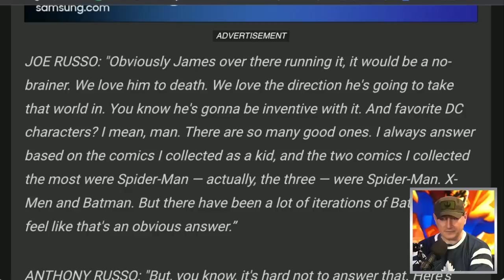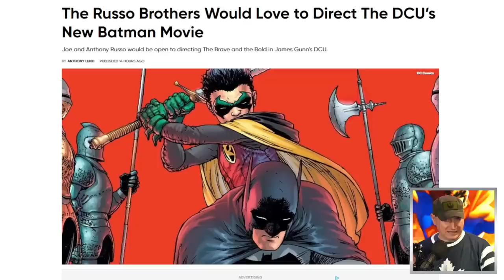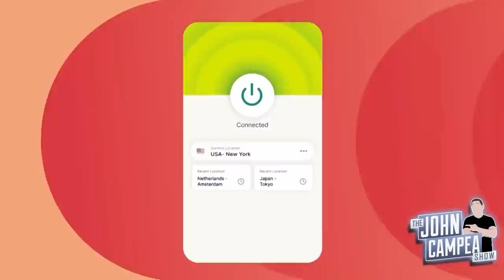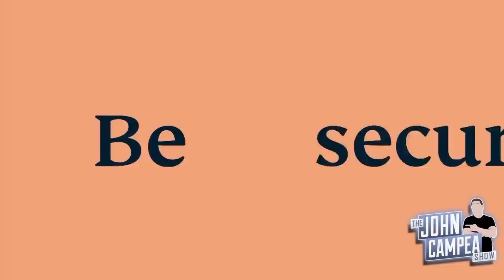Russo Brothers Say They'd Love To Direct Batman For James Gunn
ExpressVPN | High-Speed, Secure & Anonymous VPN Service
and get three extra months free.

The fictional superhero Batman, who appears in American comic books published by DC Comics, has appeared in various films since his inception.

Mic pre-amps

Streaming Software
Wirecast Pro